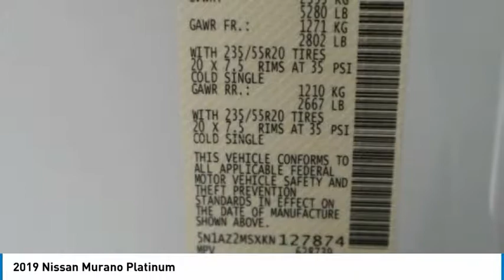2019 Nissan Murano Lakewood Colorado KN127874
2019 Nissan Murano Platinum Pearl White Platinum AWD CVT 3.5L 6-Cylinder